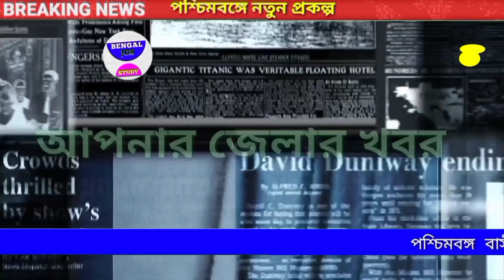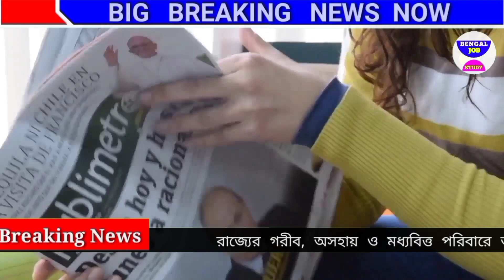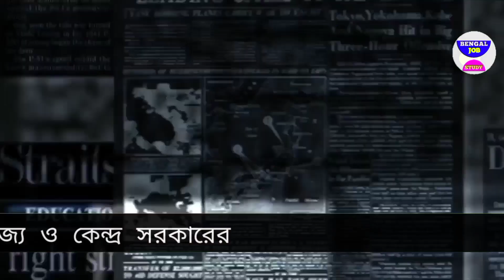আজকের বড়ো খবর🔥Today 17 September রাতেই বিরাট😳 পঞ্চায়েত ভোটে বিরাট টাকা মমতা BengalJobStudy0.2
আজকের বড়ো খবর🔥Today 23 August রাতেই বিরাট কান্ড😳 পঞ্চায়েত ভোটে বিরাট টাকা মমতা BengalJobStudy0.2

আজকের বড়ো খবর🔥Today 23 August ফাঁস অনুব্রত😳 দুর্গা পুজোয় ৬০ হাজার মমতা😲প্যান্ডেল BengalJobStudy0.2

আজকের বড়ো খবর🔥Today 22 August দুর্গা পুজোয় ৬০ হাজার টাকা প্রতিটি প্যান্ডেলে মমতা😲BengalJobStudy0.2

আজকের বড়ো খবর🔥Today 22 August ভোটে খাতা খুলতে পারল না BJP😲বিরাট জয় TMC বড় খবর BengalJobStudy0.2

4)আজকের বড়ো খবর🔥Today 24 August 31 মার্চ লকডাউন বাড়লো😳মাধ্যমিক সবাই পাস টাকা মমতা BengalJobStudy0.2

6)পরীক্ষা খারাপ পাস সবাই ? BengalJobStudy0.2

8) আজকের বড়ো খবর🔥Today 24 August চতুর্থ ঢেউ আসছে😳মমতা টাকা মেয়েদের HS NEWS TODAY  BengalJobStudy0.2
9) আজকের বড় খবর  হলদিয়া তে প্রধানমন্ত্রী today 24 August latest সবথেকে বড়ো খবর 1 হাজার পুজোয়
11) আজকের today big update latest information আজকের বেশকিছু তথ্য গুরুত্বপূর্ণ বাংলায়।
12) আজ সকালের তাজা সংবাদ  today october খবর latest update দেশের সবথেকে বড়ো খবর আজকের তাজা খবর jio latest offer
13) আজকের বড় খবর  today 24 August saturday latest update today update bengal jo inb study 0.2
14) আজকের বড় ঘোষণাদেশের সবথেকে বড়ো খবর. today sharing tech sharing bengal job study 0.1 update দেশের সবথেকে বড়ো খবর 1 আগস্ট খবর আজকের তাজা খবর বাংলা খবর আজকের পশ্চিমবঙ্গের খবরআজকের বড়ো খবর🔥today 24 August latest update লকডাউন ঘোষণা মমতা😳বন্ধ স্কুল ঘরটাকা bengaljobstudy0.2

1) পশ্চিমবঙ্গের আবহাওয়ার খবর
2) বাংলাদেশের আবহাওয়ার খবর
3) bangladesh weather report
4) today weather repo
5) আবহাওয়ার খবর আজকের
6) west bengal weather report today weather report west bengal

bengaljobstudy
bengaljobstudy 0.2
bengaljobstudy0.2

follow us more update । আজকের বড়ো খবর🔥today 24 August লকডাউন😳গৃহলক্ষী প্রকল্প মমতা 5000 টাকা আজকের খবর bengaljobstudy0.2

non-profit, educational or personal use tips the balance in fav